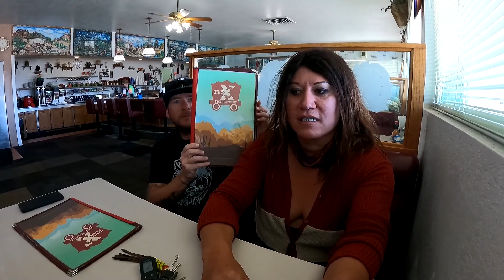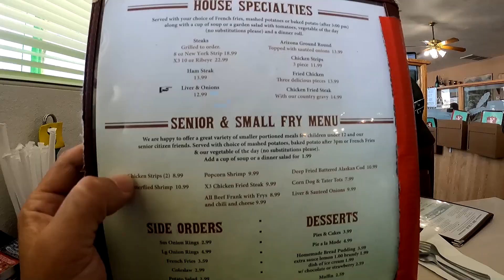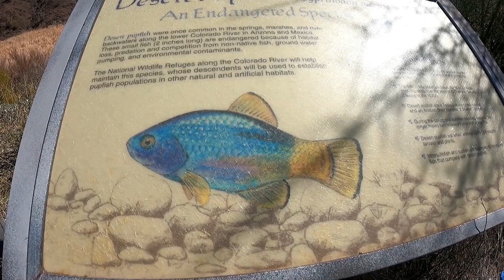Nomad Life, Caravan & Camping Craggy Wash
In this particular video I get back on the road with a caravan and head north to Lake Havasu to camp at Craggy wash but have a few stops along the way. Welcome to my channel PandaMonium. My name is Ausia and my dog's name is Moo-moo... my rig is the Lucky Panda, a 28ft 2018 Coachmen Leprechaun with a tow trailer and Can-am Maverick 4 wheeler... here we tackle updates, upgrades, travel, rv lifestyle with some hiking, ebiking, 4 wheeling, exploring and events. I travel with a tribe and live full-time in a motorhome off the grid with 700ah of Battle Born lithium batteries. This is my everyday life and tour across America in my 28' RV, so join me if your open to excitement & fun traveling on the road during my trip through the many states and cities .wish me luck and good fortune on this lifelong adventure. Maybe I'll see ya somewhere on the road. good or bad, smooth or bumpy it's time to hit the road. Wishing everyone happy trails and glad to have you along with me on this journey called life. Being transgender and part of the LGBT community, I just wanted to be open and honest about who I am. I welcome anybody with an open mind and heart. "Onward Bound!"
For "Onward Bound" video clips email to
Music...
Artist:Cartoon
Licensed to YouTube by
UBEM, and 5 Music Rights Societies